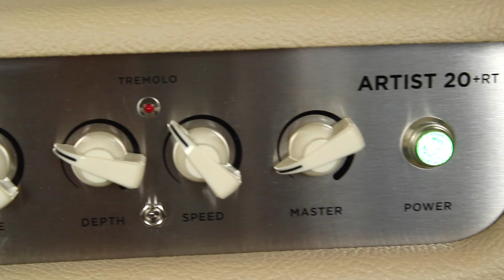How To Get A Good Guitar Amp Tone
Getting a great guitar tone is something every guitarist wants to achieve. Im going to share my tips how I set my guitar amp up and getting a great core tone, then can add pedals to taste.

Pedal Board:
Boss SD1
Thorndal Duane 69 Overdrive/Boost
Joe Bonamassa Fuzz Face
Neunaber Immerse Reverb pedal
Neunaber Chorus

Get it digitally from:-